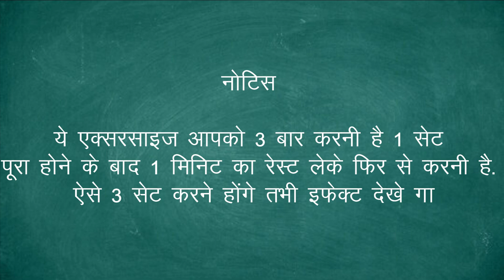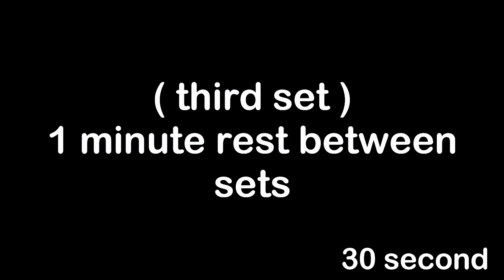2 Easy Exercises To Lose Thigh Fat (जाँघ और पैर की चर्बी कम करें) Fast at Home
Easy Thigh Workout to Get Slim Thighs. Let's get in shape and lose leg and calf fat to achieve beautiful slim legs. These simple thigh slimming exercises will help you achieve toned legs in no time. Yes, this is an excellent full-body workout for weight loss that requires no gym, no equipment, and no diet and can be performed by women, men, and beginners of all ages.

जांघ की चर्बी तेजी से कम करने के लिए सरल व्यायाम , जांघ की चर्बी तेजी से घटाएं , जांघ कसरत , जांघ की चर्बी कैसे कम करें , जांघ कसरत कोई उपकरण नहीं , वसा खोने के लिए जांघ व्यायाम , घर पर पैर की कसरत , जांघ वसा हानि कसरत , घर पर आसान जांघ कसरत , 7 दिनों में जांघ की चर्बी तेजी से कम करने के लिए व्यायाम , फ़िर की चरी कम , जांघ की चर्बी कम करने के आसान व्यायाम , घर पर जांघ की चर्बी कम करें , आसान जांघ कसरत , पतली जांघें , आसान पैर कसरत.